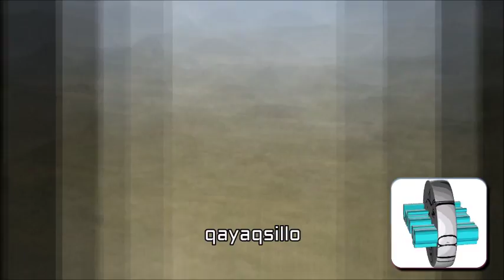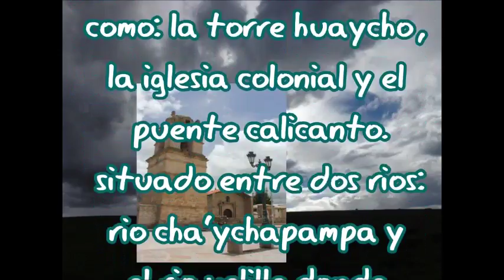velille fotos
son algunas zonas que pueda ser visitada